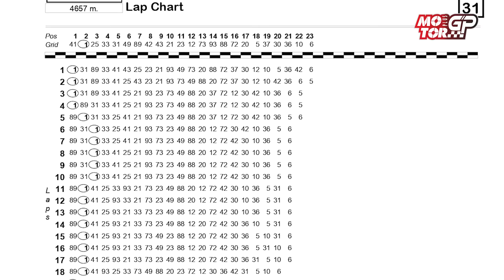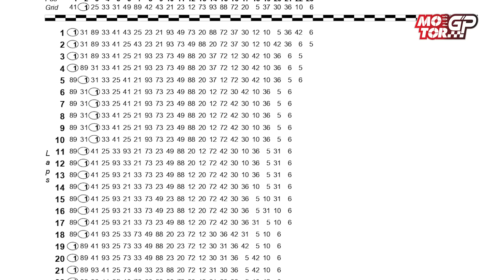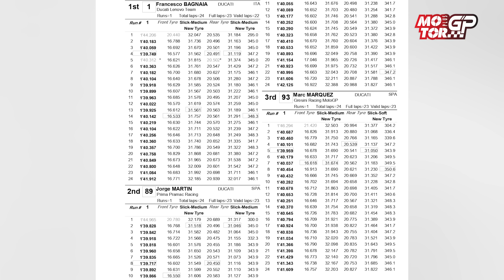Marc Marquez Raja Comeback?? Review MotoGP Catalunya 2024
MotoGP 2024 seri 6 yang berlangsung di sirkuit Catalunya, Spanyol kembali jadi ajang unjuk gigi Marc Marquez!

Marquez yang melakukan start dari posisi 14, justru berhasil meraih podium pada Sprint dan Race utama.

Selain itu, perubutan kursi pembalap tim pabrikan di musim balap MotoGP 2025 juga semakin memanas.

Host Instagram Account  : @awprianata and @jonilonomulia